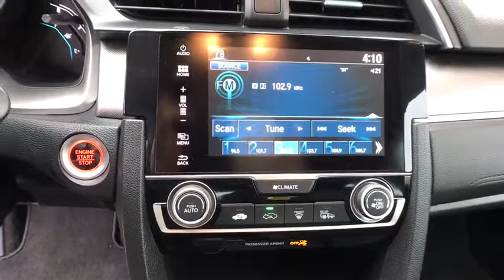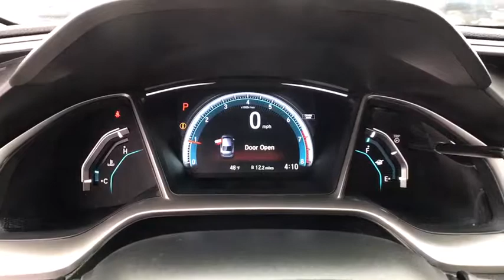2016 Honda Civic Sedan Carson City, Reno, Yerington, Northern Nevada, Elko, NV 18-0665A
Used 2016 Honda Civic Sedan available in Carson City, Nevada at Champion Chevrolet Reno. Servicing the Reno, Yerington, Northern Nevada, Elko, NV area.
2016 Honda Civic Sedan EX - Stock#: 18-0665A - VIN#: 19XFC2F72GE097463